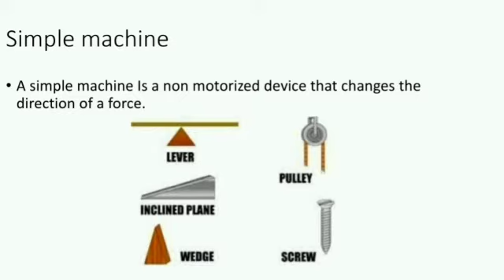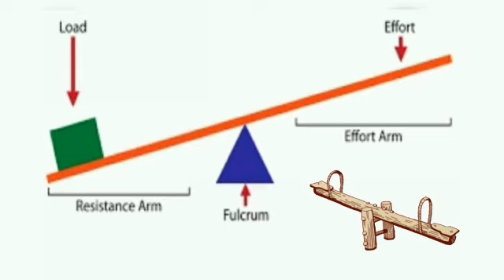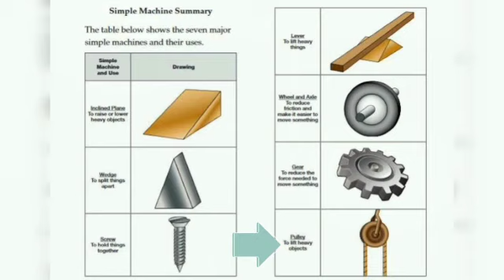Understand Simple Machine || By Siddharth Sir || Get Your Score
A simple machine is a mechanical device that changes the direction or magnitude of a force.[2] In general, they can be defined as the simplest mechanisms that use mechanical advantage (also called leverage) to multiply force.[3] Usually the term refers to the six classical simple machines that were defined by Renaissance scientists:[4][5][6]

Lever

Wheel and axle

Pulley

Inclined plane

Wedge

Screw

A simple machine uses a single applied force to do work against a single load force. Ignoring friction losses, the work done on the load is equal to the work done by the applied force. The machine can increase the amount of the output force, at the cost of a proportional decrease in the distance moved by the load. The ratio of the output to the applied force is called the mechanical advantage.

Simple machines can be regarded as the elementary "building blocks" of which all more complicated machines (sometimes called "compound machines"[7][8]) are composed.[3][9] For example, wheels, levers, and pulleys are all used in the mechanism of a bicycle.[10][11] The mechanical advantage of a compound machine is just the product of the mechanical advantages of the simple machines of which it is composed.